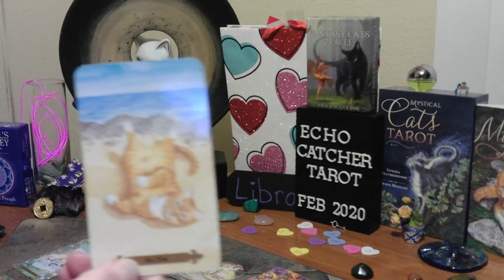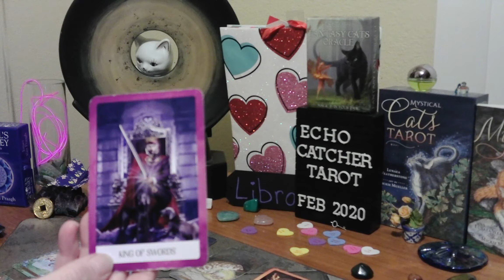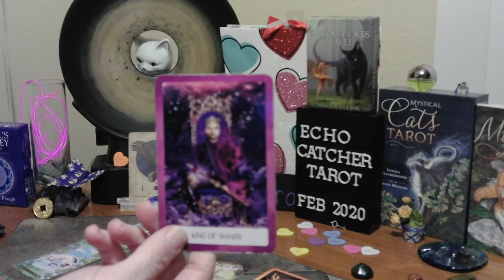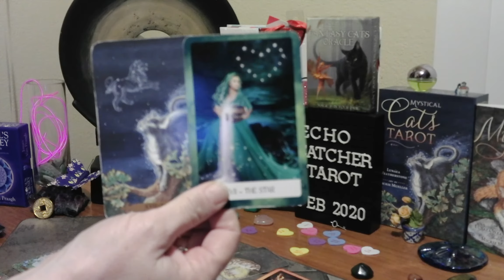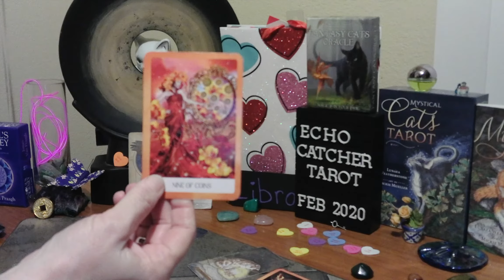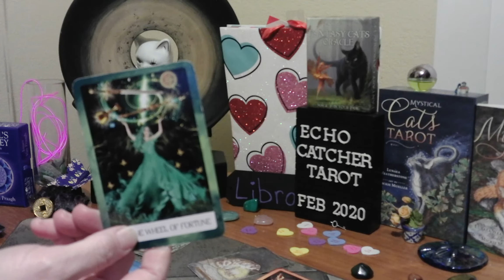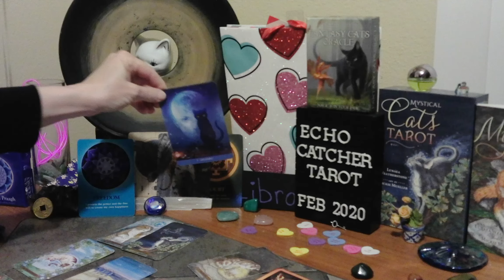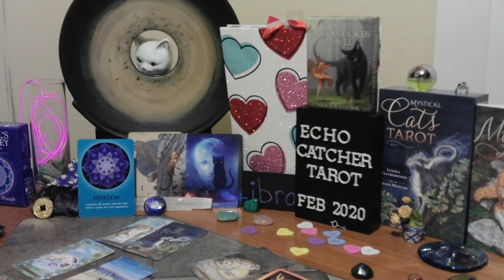LIBRA/FEB. 15-21, 2020/OPEN YOUR SOUL, TO RECEIVE.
YOUR EGO MAY BE BLOCKING YOU. YOU HAVE ENERGY OF HEALING AROUND YOU. YOU ARE THE ONLY ONE,  WHO TRULY KNOWS YOU.  RELEASE THE NEED TO KNOW ALL THE ANSWERS. DO NOT DOUBT YOURSELF. YOU ARE CLIMBING TO THE BIGGER PICTURE OF YOUR LIFE.